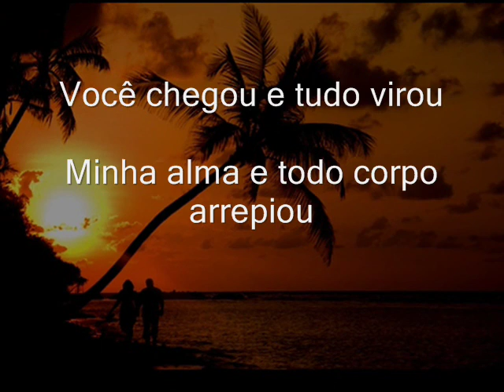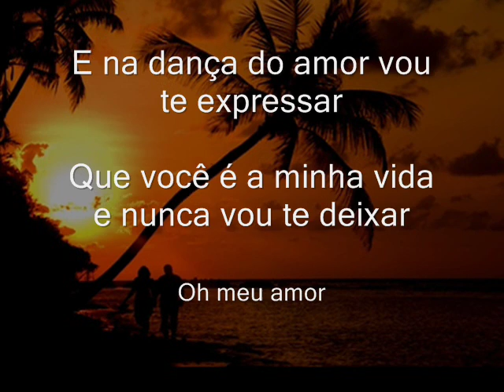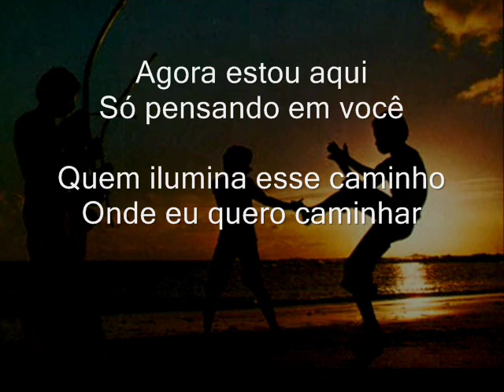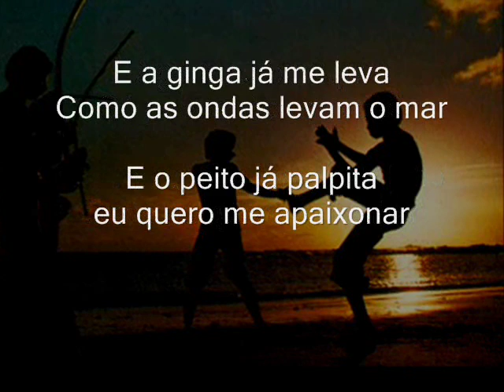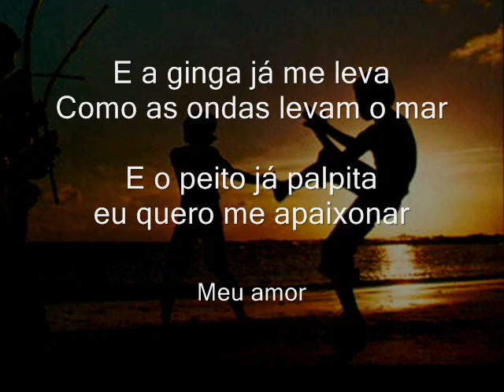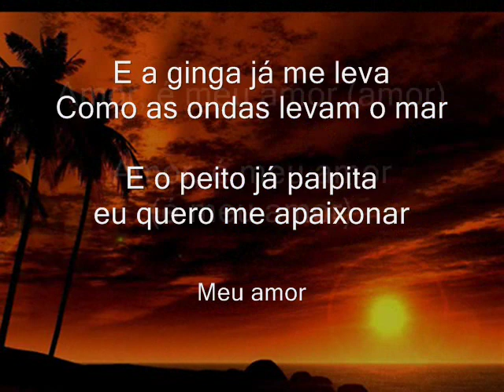Amor É Meu Amor- Graduado Voador (Capoeira Nago)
Amor É Meu Amor- Graduado Voador

Coro:
Amor, é meu amor

Você chegou e tudo virou
Minha alma e todo corpo arrepiou
E na dança do amor vou te expressar
Que você é a minha vida e nunca vou te deixar
Oh meu amor

Coro

Agora estou aqui
Só pensando em você
Quem ilumina esse caminho
Onde eu quero caminhar
E a ginga já me leva
Como as ondas levam o mar
E o peito já palpita
eu quero me apaixonar
Meu amor

Thanslation (English)

You came and everything changed
My soul and all my body got excited (?)
In the dance of love I am going to express you
That you are my love and I am never going to leave you

Coro

Now I am here
Alone thinking of you
That iluminates this path
where I want to walk
And the ginga (swing) now takes me
Like the waves take away the sea
my chest (heart) is beating
I want to fall in love
My love